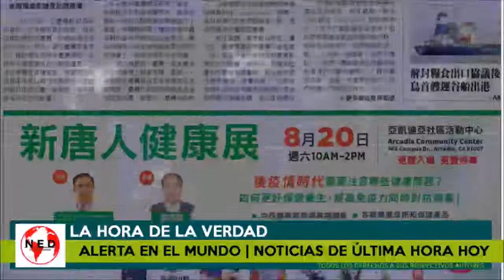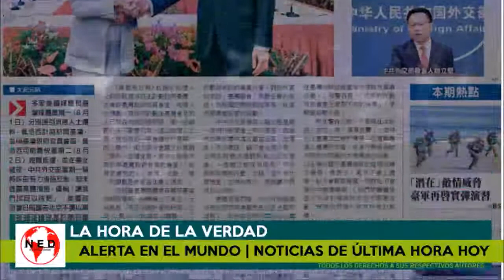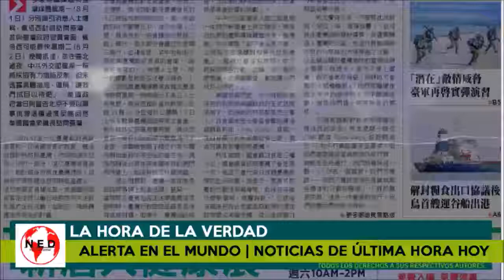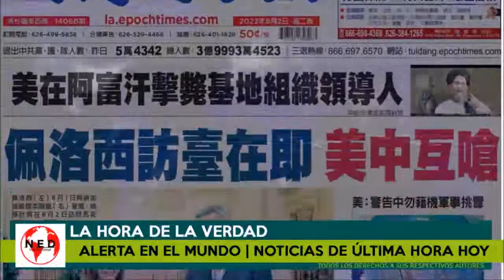ALERTA EN EL MUNDO ❌ Las Noticias Internacionales más Importantes del Dïa Martes